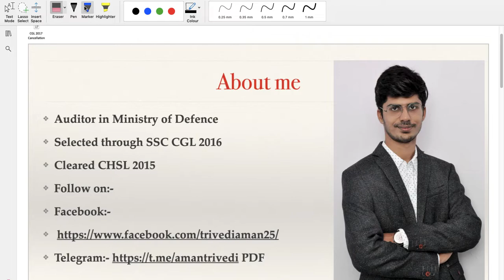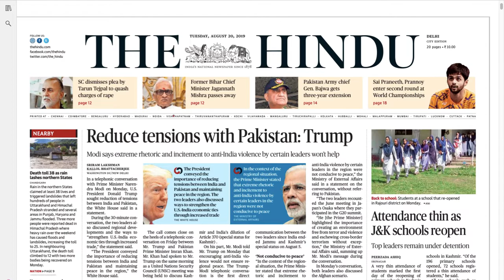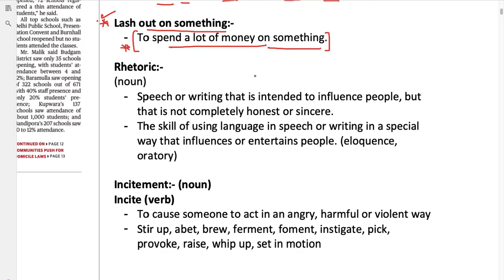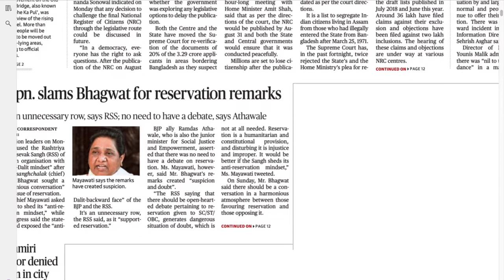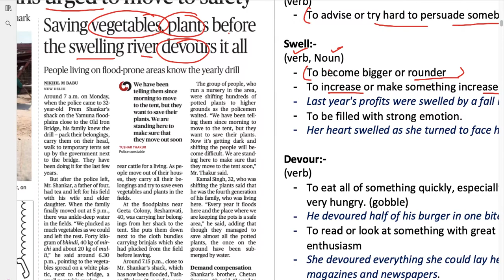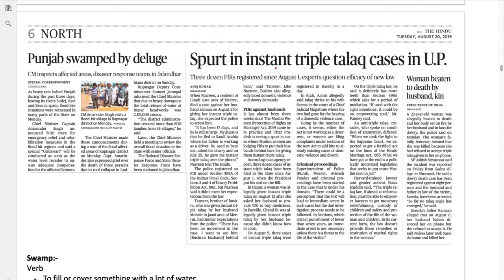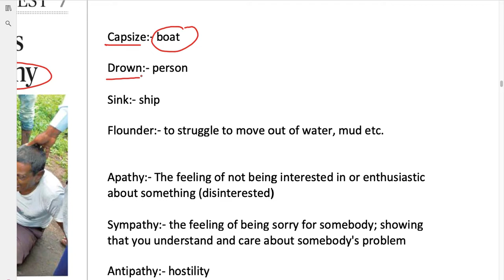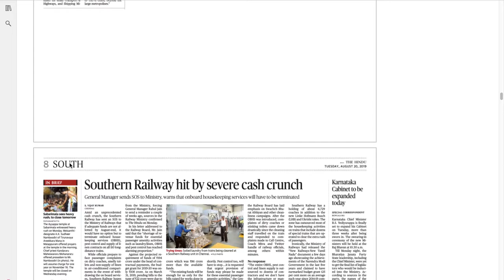Daily Vocabulary Analysis The Hindu 20.08.2019 | SSC CGL/CHSL/MTS/IBPS CLERK/IBPS PO/SBI CLERK/PO